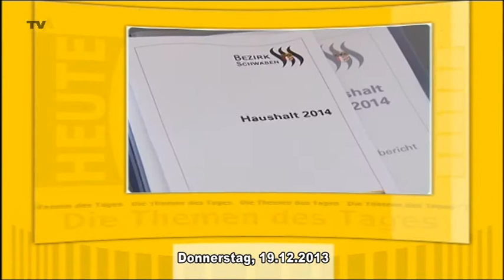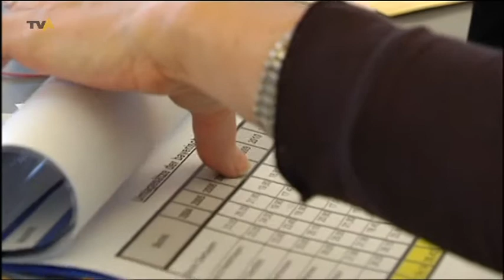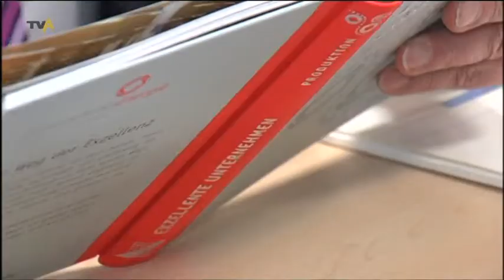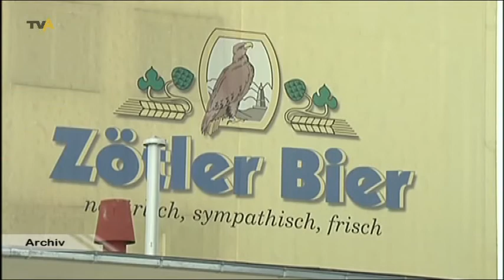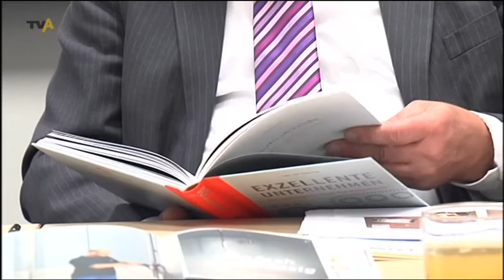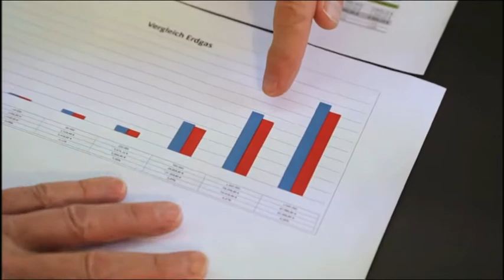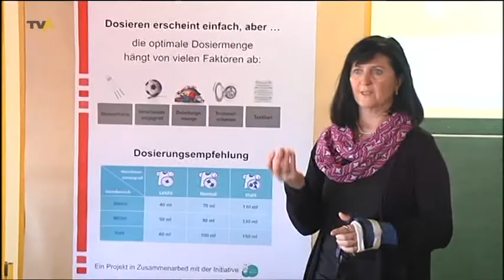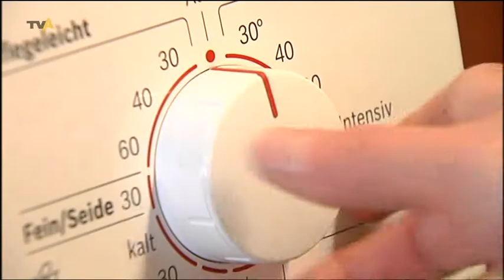TV Allgäu Nachrichten - Donnerstag, 19. Dezember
Die tägliche Sendung auf TV Allgäu Nachrichten vom Donnerstag, 19. Dezember